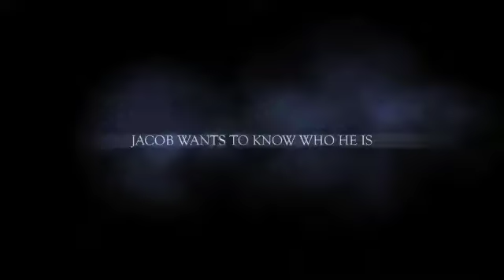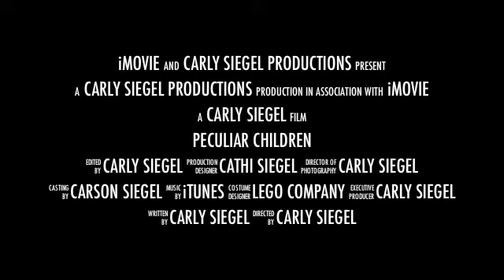PECULIAR CHILDREN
Miss Peregrine's Home for Peculiar Children. This is a book project/ movie trailer mad with apple iMovie directed and everything else by Carly Siegel